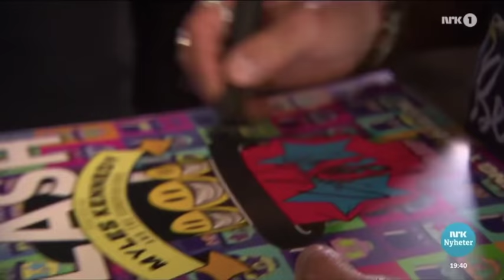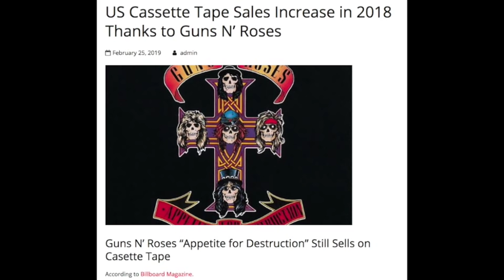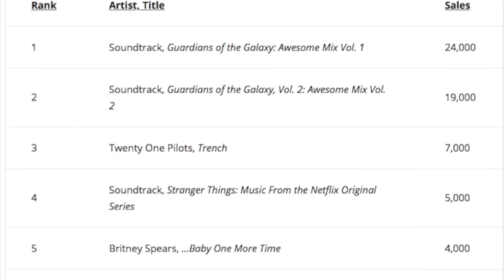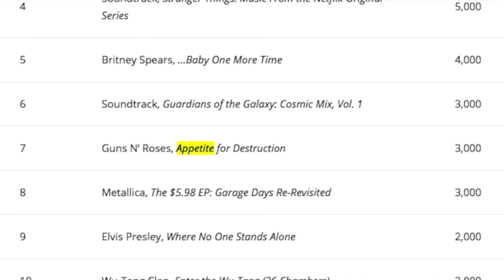Guns N' Roses Slash Talks New Guns N' Roses Album (2019) & More!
Slash gives an interview to Norwegian TV where he talks about a new Guns N' Roses Album

Damian
Nathan
David A.
Rebekah Legion
Wip243
Jenny P
Karen M.
Ben
Zeeshan H
Linda S.
Ms. Metal
Mary T
Brian P
Lou V
Mark S.
Karl M
Jack B.

06/03 - Berlin, Germany @ Olympiastadion

06/06 - Odense, Denmark @ Dyreskuepladsen

06/09 - Donnington, UK @ Download Festival

06/12 - Gelsenkirchen, Germany @ Veltins Arena

06/15 - Firenze, Italy @ Firenze Rocks

06/18 - Paris, France @ Download Festival

06/21 - Dessel, Belgium @ Graspop Metal Meeting

06/24 - Mannheim, Germany @ Maimarktgelände

06/26 - Bordeaux, France @ Matmut Stadium

06/29 - Madrid, Spain @ Download Festival

07/01 - Barcelona, Spain @ Estadio Olympico

07/04 - Nijmegen, Netherlands @ Goffertpark

07/07 - Leipzig, Germany @ Festwiese

07/09 - Chorzow, Poland @ Stadion Slaski

07/13 - Moscow, Russia @ Otkritie Arena

07/16 - Tallinn, Estonia @ Tallinn Song Festival Ground

07/19 - Oslo, Norway @ Valle Hovin​

07/21 - Gothenburg, Sweden @ Ullevi Stadium